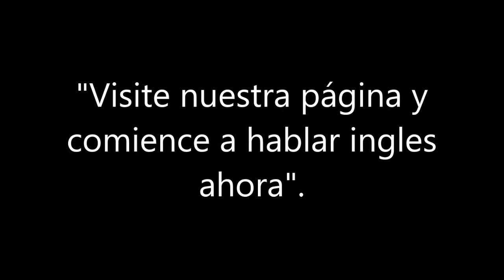Hable inglés ahora.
Empiece a hablar inglés de inmediato con nuestro programa en línea. En este video le explicamos como.